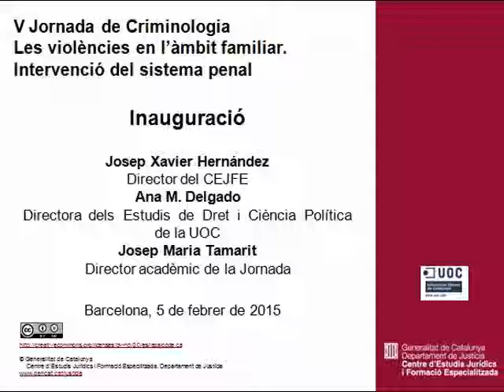Presentació de la V Jornada de Criminologia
Presentació: Josep Xavier Hernández, Ana M. Delgado i Josep Maria Tamarit